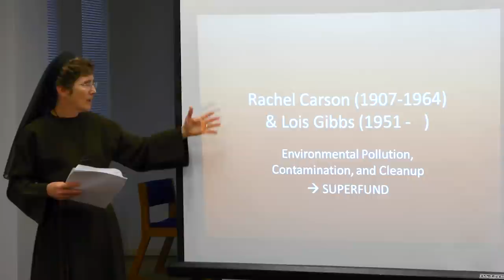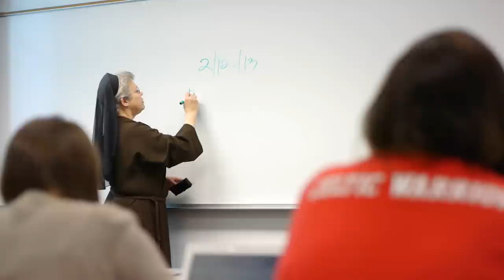Franciscan Sisters of the Eucharist